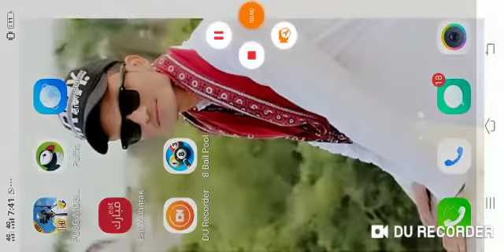8 ball pool indirect shot Venice table legend asad funter